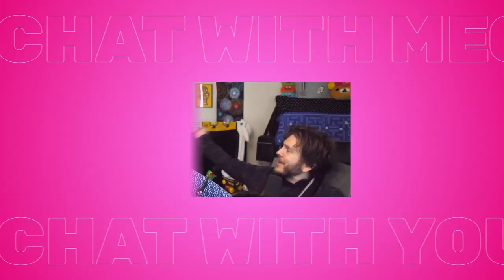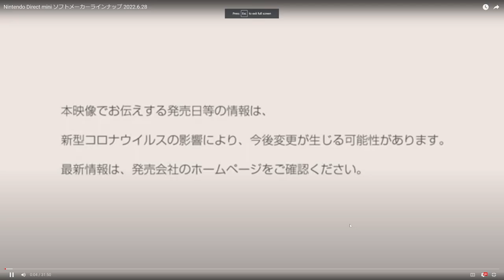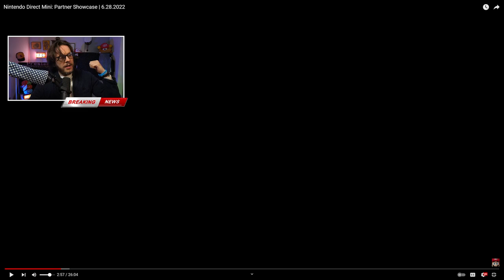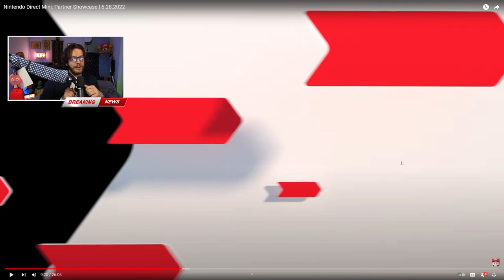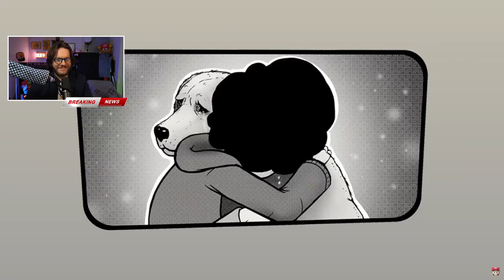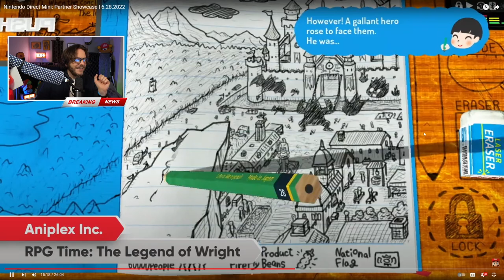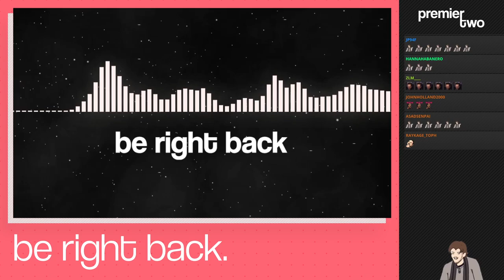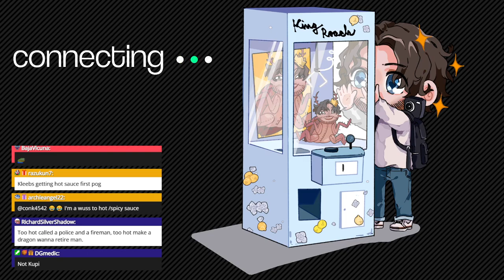Pete Plays Hollow Knight Stream 7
Premier Pete tackles his challenging first full playthrough of Hollow Knight!
Join us on this epic journey through the unknown.